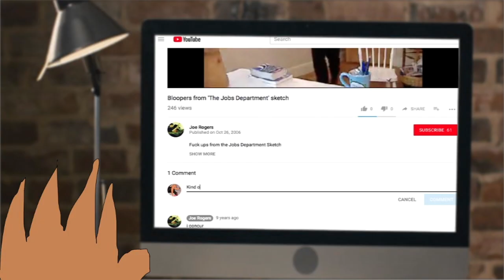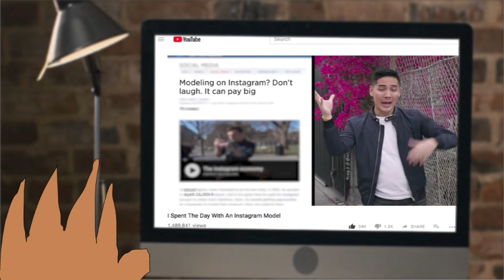DAT WEASEL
What's this..? nice

HUMPDAY vol 2